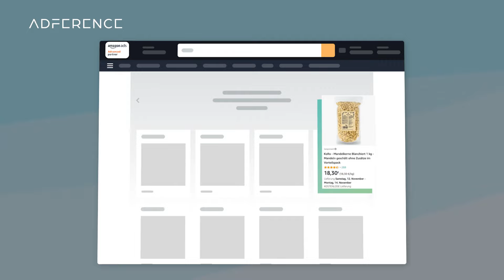Was kann das ADFERENCE Amazon PPC Tool für dich tun?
Ein Amazon PPC Tool automatisiert und optimiert deine Amazon Pay per Click Kampagnen. Mit dem PPC Tool von ADFERENCE kannst du deine Amazon Sponsored Products, Amazon Sponsored Brands und Amazon Sponsored Display Kampagnen vollautomatisiert erstellen und steuern. Unser Amazon PPC Tool kann alle Amazon Sponsored Ads in Portfolios nach Produkttypen, Margen-Gruppen und gemeinsamen Zielen vollautomatisch steuern.

Portfoliobasierte Budget- & Gebotsautomatisierung mit dem Amazon PPC Tool
Mit unserem Amazon PPC Tool kannst du:

- Mehrere Kampagnen gleichzeitig optimieren
- ACoS-, CPO-, ROAS- oder Budgetziele auf Portfolio-Ebene für alle Kampagnen festlegen
- Smarte Gebotsstrategien boosten deine Sales, Orders oder Klicks
- Jedes Gebot wird jeden Tag individuell neu berechnet (Machine Learning)
- Automatische Analyse der Suchbegriffe
- Automatisches Hinzufügen von Wir fügen positiven und negativen Keywords hinzu
- Dein Werbebudget wird intelligent auf alle deine Kampagnen innerhalb eines Portfolios verteilt